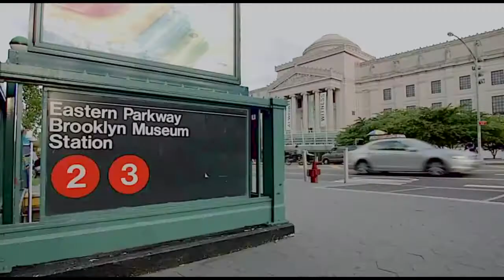Brooklyn Nets vs. Boston Celtics NBA2K21 MyCareer 2023-2024